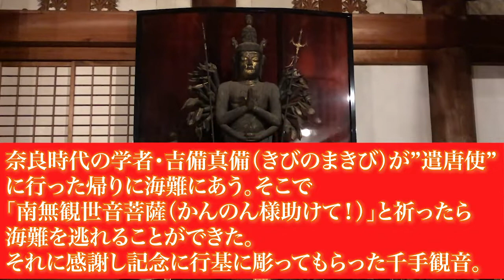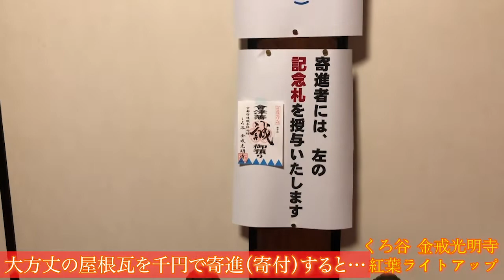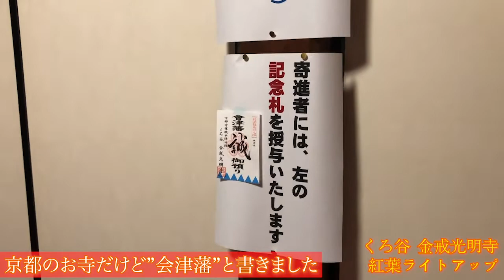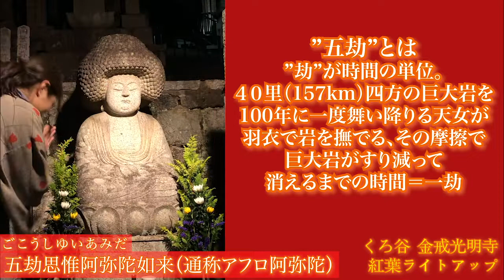【京都の紅葉】くろ谷 金戒光明寺のライトアップ【レポート】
京都・くろ谷 金戒光明寺を特別に案内していただきました！
SNS担当の伊藤さんに至る所をご案内していただき、おすすめ”映え”スポットのご紹介も。
新選組発祥の地であるこのお寺はゆかりの物もたくさん。

特別拝観は12月6日まで（アップロード遅くなってごめんなさい）

ぜひ！